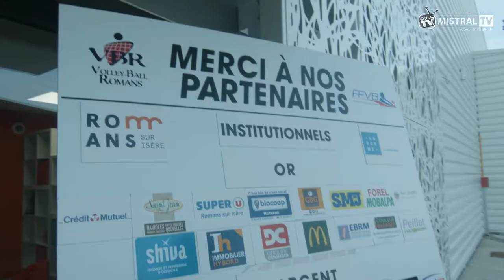Volley Romanais présentation Maillots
retour sur la présentation des maillots du Volley-Ball Romans​ vendredi dernier dans les locaux de Courbis. L'ensemble des partenaires étaient présents ainsi que quelques élus comme Karim Oumeddour​, élu aux sports du département de la Drôme, Mme Emmanuelle Anthoine​ députée. La ville de Romans était aussi représentée . Interview également de Alain Bianchetti​, responsable de la communication et sponsoring du club